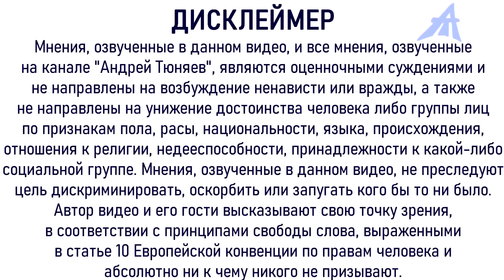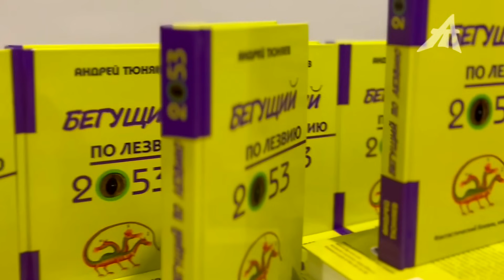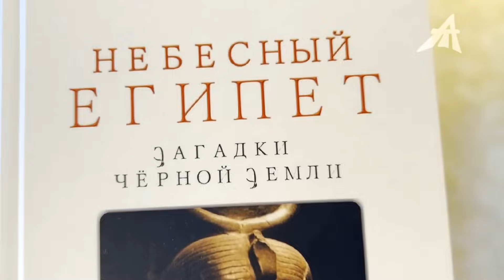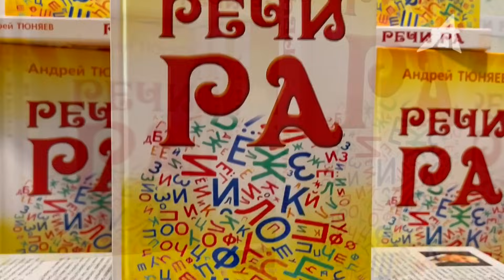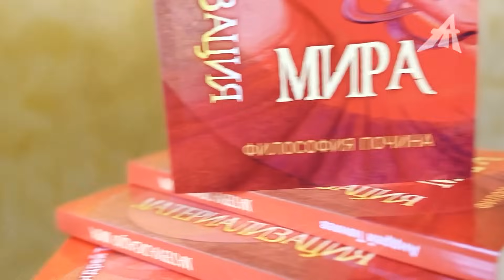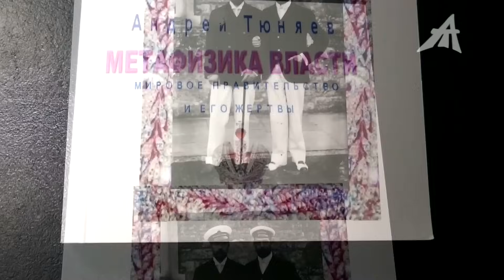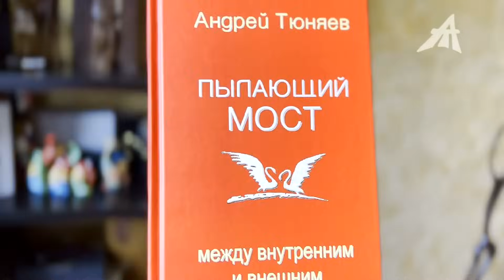Мировые войны двух частей Книги